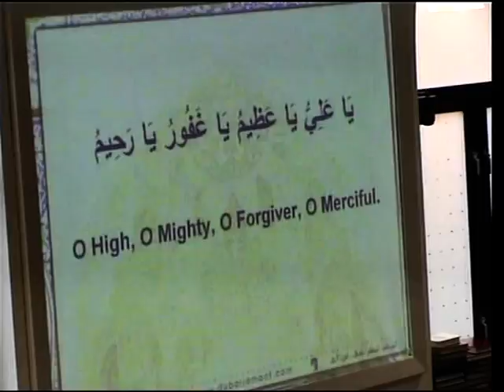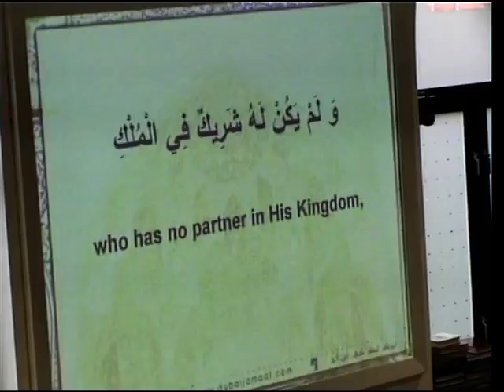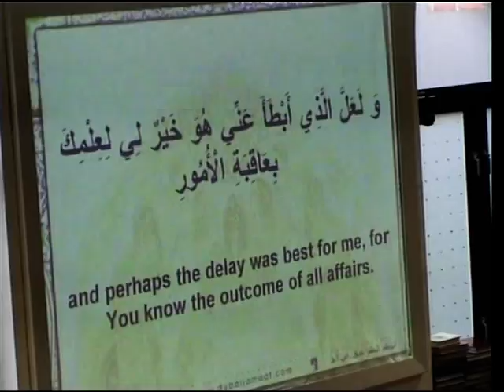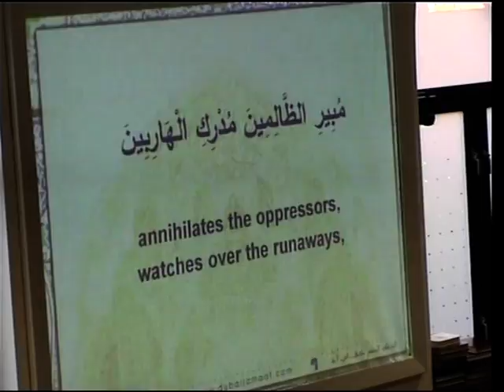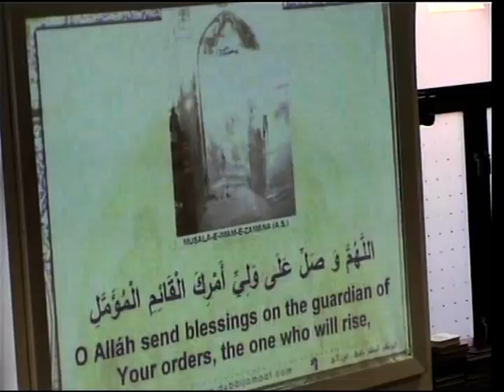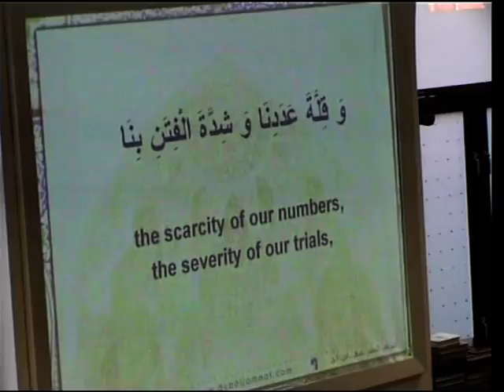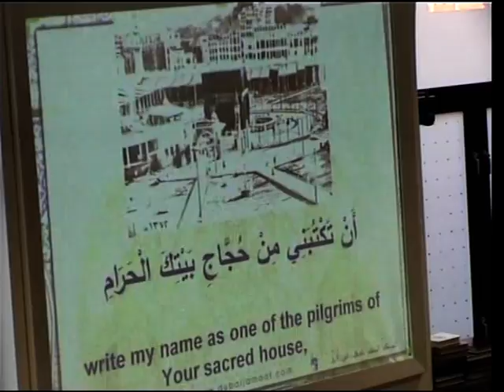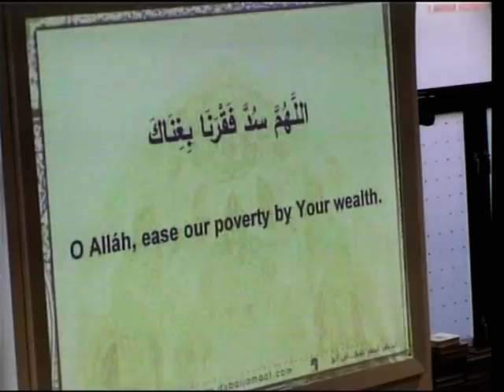Dua Iftetah Shaneabbas Rajani